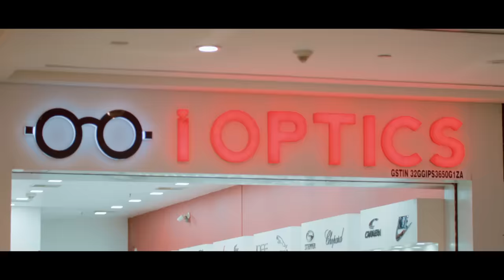Freak Lookil Friendsumayi | Promo Video Song | Nalla Samayam | Omar Lulu | Kannadi Koottile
Presenting The Freak Lookil Friendsumayi Video Song From The Movie Nalla Samayam Directed by Omar Lulu

Music Direction: Chitra S
Vocal: Bindhu Anirudhan, Jeenu Nazeer,
Chitra S

Rap Lyrics & Rapper: Indulekha Warrier

Lyrics: Rajeev Alunkal
Programming, Mix & Mastered by: Farzi
Woodwinds: Josy Alappuzha
Executive Producer: AK Hash
Guitars: Vineeth Sreekumar

Directed By: Omar Lulu
Produced By: Kalandoor
Written By Chitra S & Omar Lulu
DOP: Sinu Sidharth
Editor: Rathin Radhakrishnan
Song Cut: Hemanth Kumar
Casting Director: Vishakh pv
Second Camera: Ajmal Latheef
VDJ Cutzz:  Kasata Media